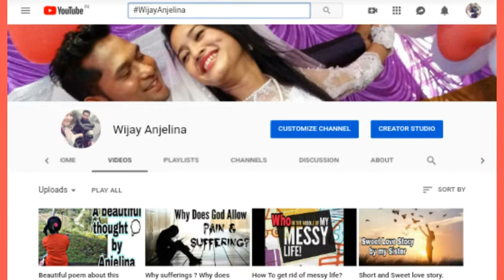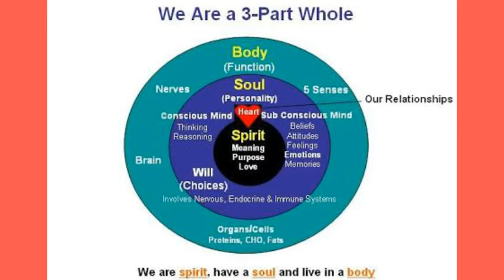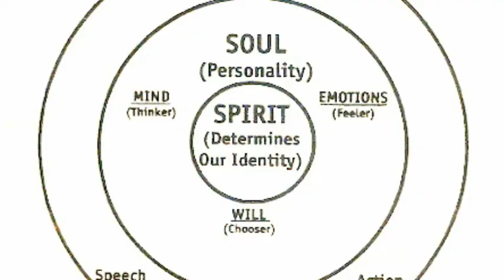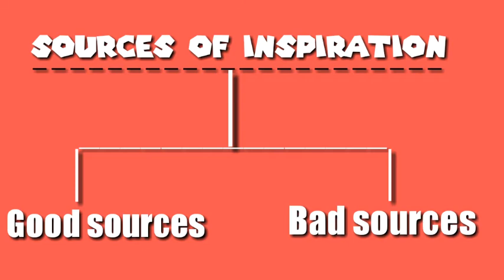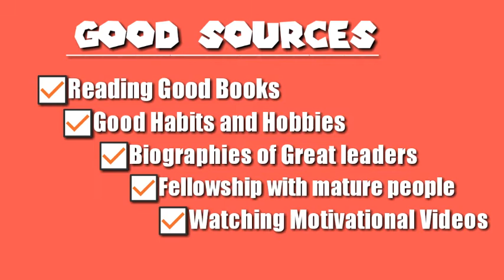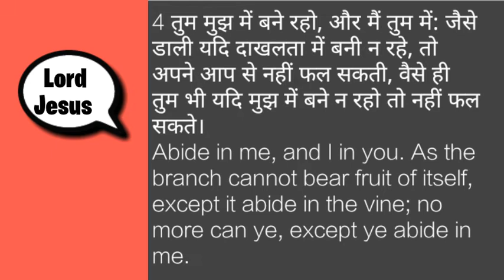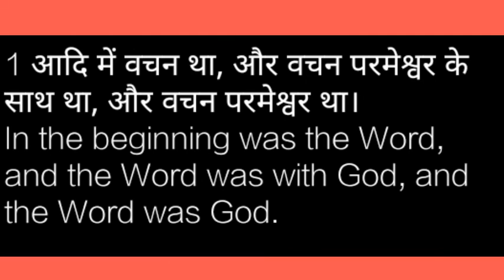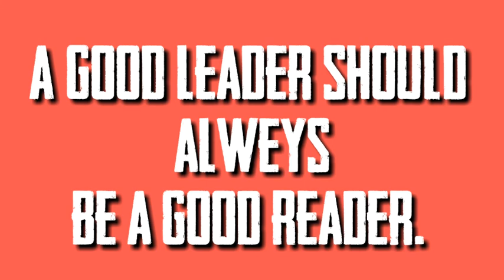Lesson learned in life | How To grow Physically Emotionally and Spiritually? Spirit soul and body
Hi myself Bijay Chetry
This video is about lesson taught to me by mobile phone and the charger. If any gadget need power to work than how much we need power to be stronger physically, mentally, emotionally and spiritually.
Holy Bible is directly from heaven to make us like our spiritual father.